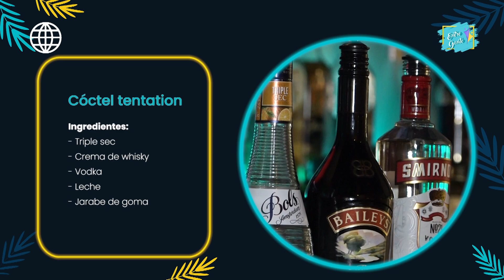SEGMENTO BARTENDER - Cóctel Tentation